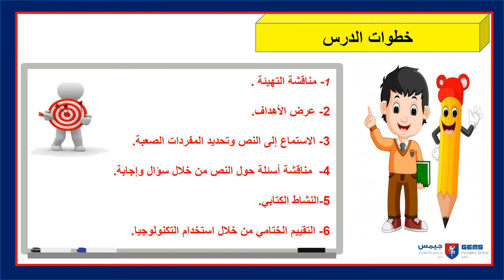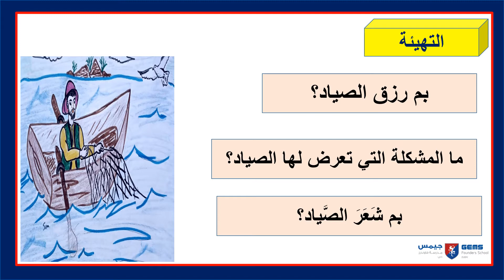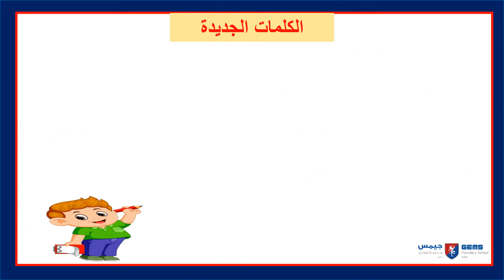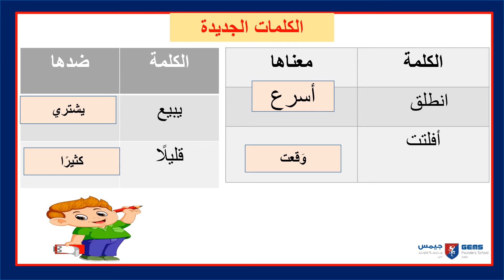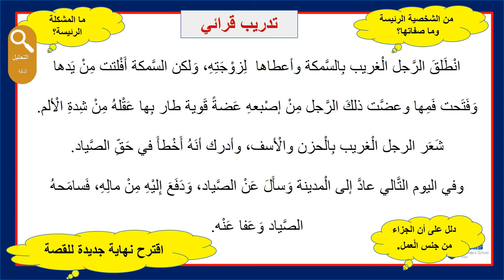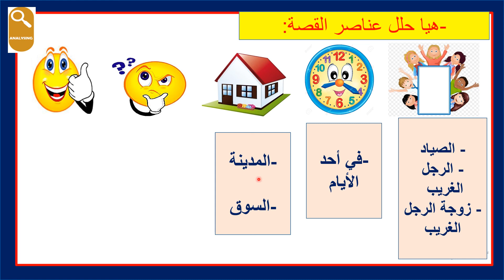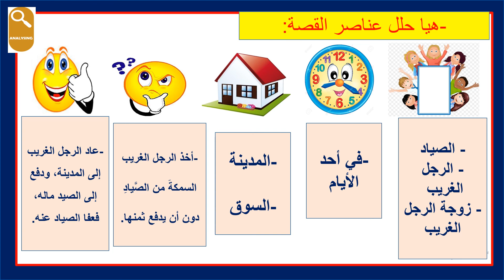yr3 week 2 lesson 4